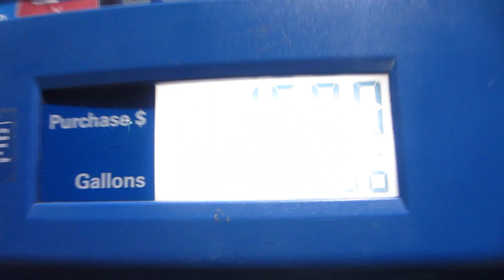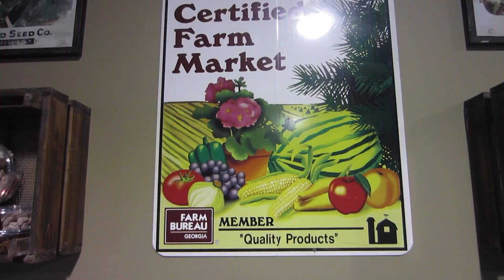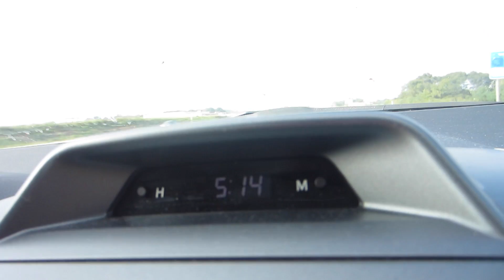TIME FOR ANOTHER ADVENTURE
Soulless.